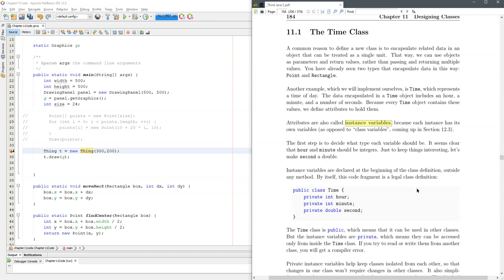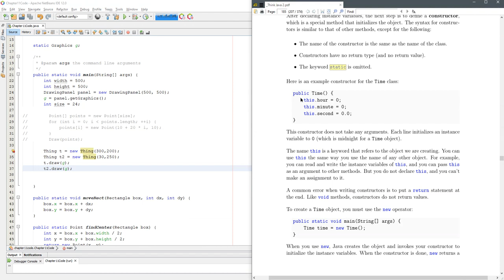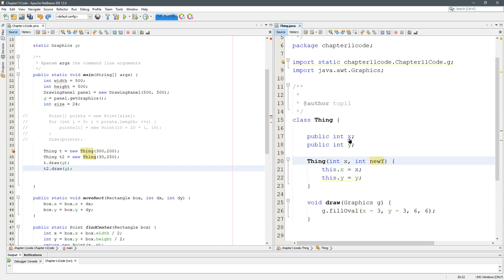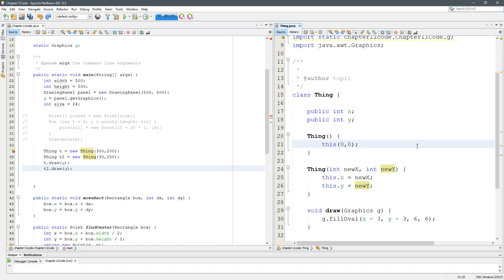CS 161 11.2-3 Constructors